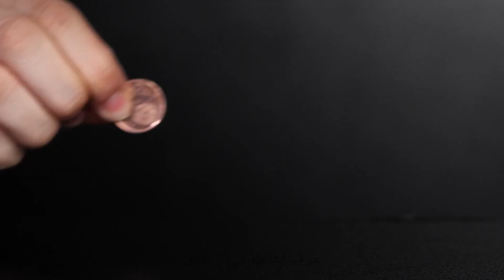تجارب علمية رائعة يمكنك تنفيذها في المنزل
مرحباً بكل المبدعين أصدقاء حرف إبداعية في 5 دقائق،
لدينا اليوم فيديو مميز حقاً، فقد جمعنا لكم أغرب التجارب وأكثرها إثارة للذهول. في البداية سنطلب منك إحضار كوب من الماء، ونضع فوقه بعض القرفة، ولا تحاول مزجهما سوياً. والآن حاول أن تغمس إصبعك في الماء. ستجد أن إصبعك لا يبتل ويظل جافاً. ولتنفيذ التجربة التالية ستحتاج إلى كوب من الزيت النباتي وزيت الأطفال. وضع بداخله مكعب ثلج، وراقب ما سيحدث، لن يسقط للأسفل. وعلاوة على ذلك، سنريك كيف تصنع سائل لا نيوتوني. شاهد ماذا سيحدث لهذا السائل إذا سكبته على مضخم الصوت بعد تغطيته بالتغليف البلاستيكي، بالطريقة الموضحة في هذا الفيديو.

الطوابع الزمنية:

01:33 رسم سحري على الحليب
03:55 كيف تصنع سائل لا نيوتني
05:10 تجربة السكر
05:41 تجربة الماء الساخن والبارد